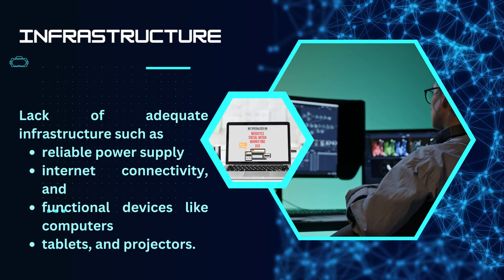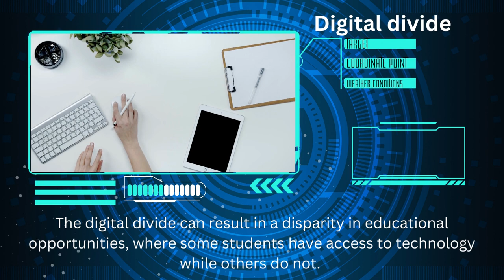Challenges in adopting ICT in Education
In this video several challenges in the adoption of Information and Communication Technologies (ICT) in education has been described.